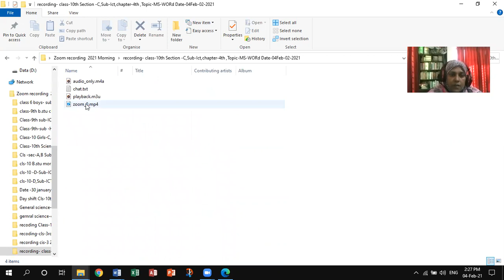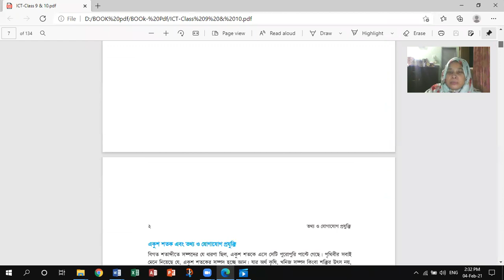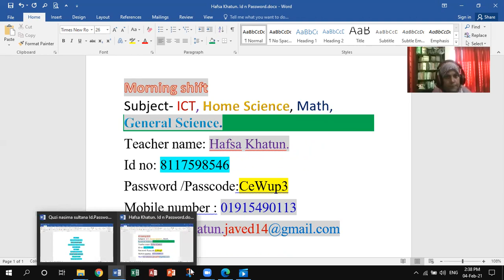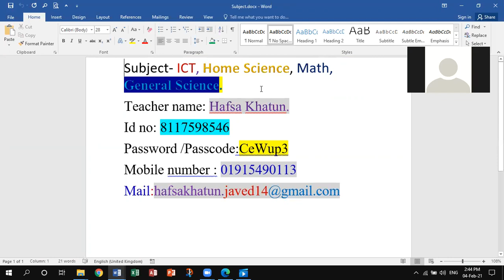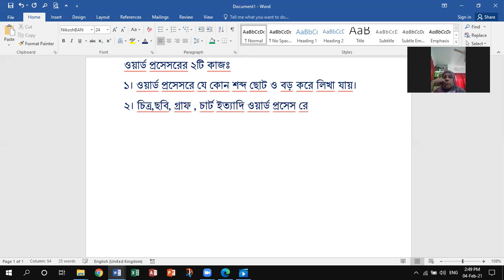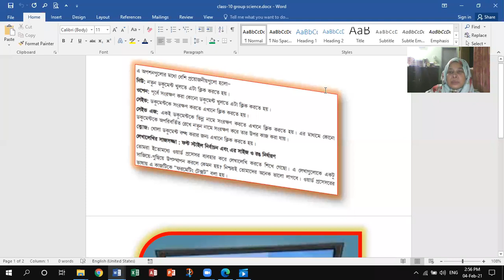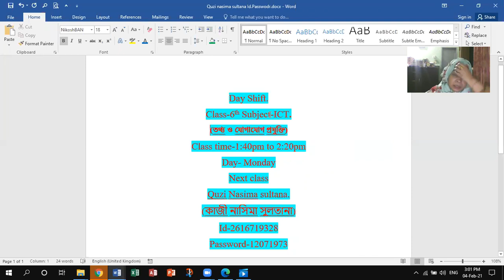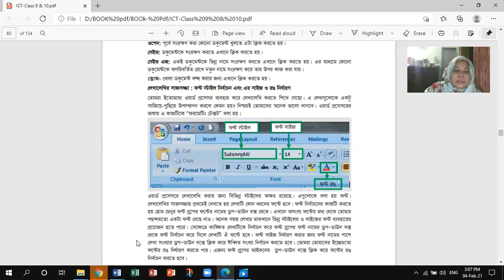Class -10th, Subject -ICT ,Chapter -4th,Lesson - 01,(লেখালেখির সাজসজ্জা )